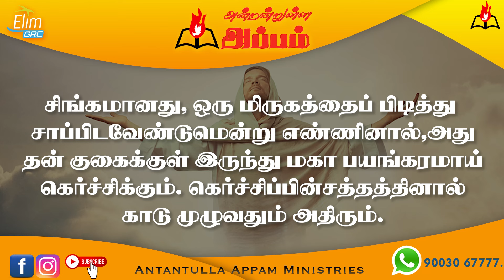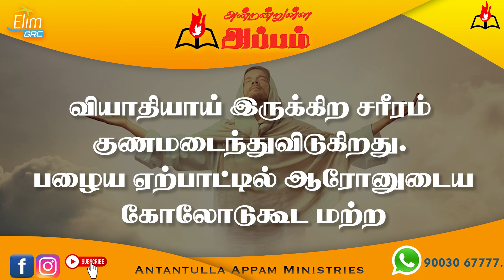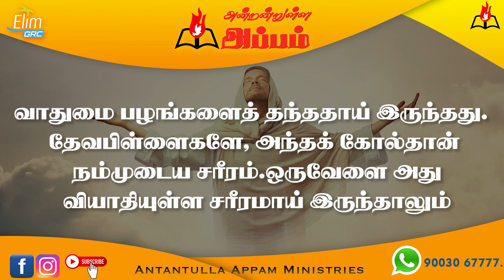அன்றன்றுள்ள அப்பம் - தமிழ் 27 செப்டம்பர் - 2024 | தின தியானம் - போதகர் ஜோசப் ஆஸ்பார்ன் ஜெபத்துரை